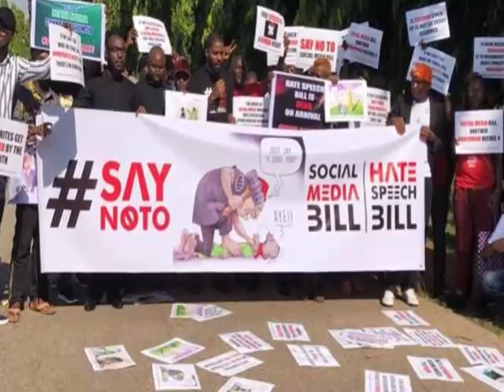BREAKING: T£NSl0N as Nnamdi Kanu 0RD£RS Biafrans to KlLL any Nig S0LDl£RS who Touches any Biafran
T£NSl0N as Nnamdi Kanu 0RD£RS Biafrans to KlLL S0LDl£RS who touches any Biafran